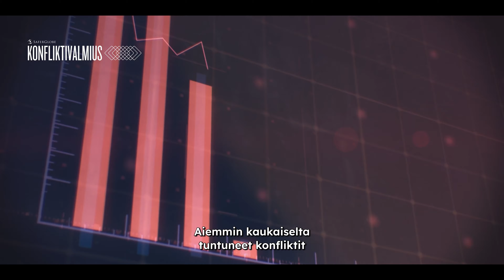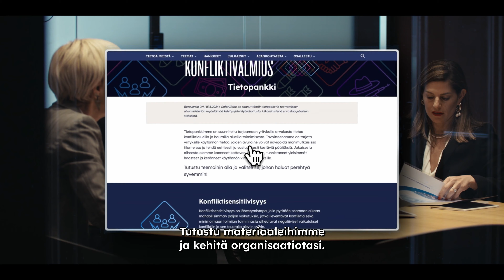Miten yritykset voivat kehittää konfliktivalmiuttaan?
Suomen kehitysyhteistyövaroista tuettu hanke auttaa suomalaisia yrityksiä kehittämään konfliktivalmiuttaan muun muassa oppaiden ja koulutusten kautta.